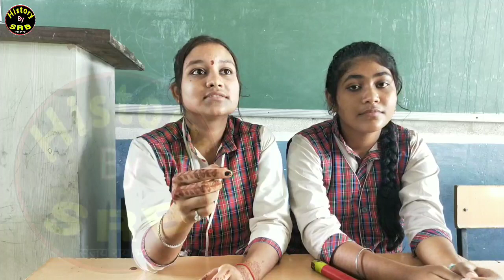Term 1 Important Objective Questions 2021/ History/ Class10/Social Science/SRB/ Board exam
History By SRB, board Exam 2021-22, Important Objective Questions Answers Chapter 1 history Class 10 social science, magnet brain unacademy byjus khan sir simple history , history guru,the history viewers also watch history by srb sample question paper for board Exam 2021 social science SST history, Civics political science, economics